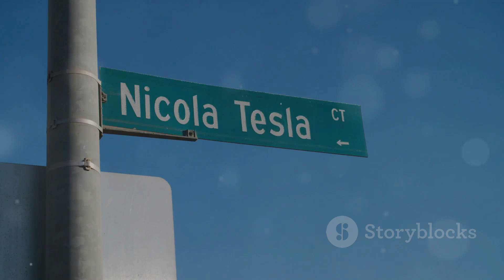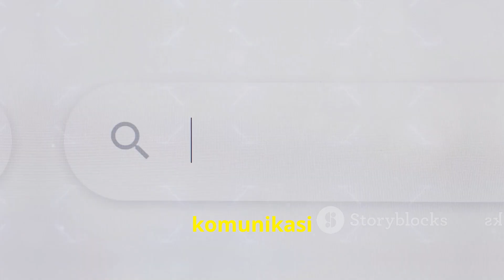Fact about Nikola Tesla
Nikola Tesla adalah salah satu ilmuwan dan penemu paling visioner dalam sejarah. Lahir pada tahun 1856 di Kroasia, ia dikenal karena karyanya dalam pengembangan sistem listrik arus bolak-balik (AC), yang menjadi dasar teknologi listrik modern. Dengan ide-idenya yang revolusioner, Tesla membantu membuka jalan bagi berbagai teknologi yang kita nikmati saat ini, mulai dari radio, pencahayaan neon, hingga motor listrik.

Di video ini, kita akan membahas perjalanan hidup Nikola Tesla, mulai dari perjuangannya dalam dunia sains, persaingan dengan Thomas Edison, hingga kontribusinya yang tidak ternilai dalam perkembangan teknologi. Namun, kisah hidup Tesla juga penuh dengan kesulitan dan tantangan, termasuk masalah finansial dan perdebatan hak paten yang membuatnya kurang diakui pada masanya.

Tonton video ini untuk mengetahui lebih dalam tentang:

Sejarah dan inovasi-inovasi terbesar Tesla

Persaingan legendaris antara Tesla dan Edison

Teknologi Tesla yang mengubah dunia

Warisan yang masih kita rasakan dalam kehidupan modern